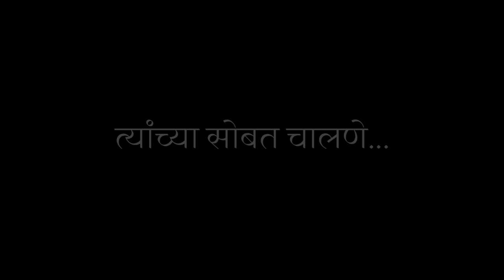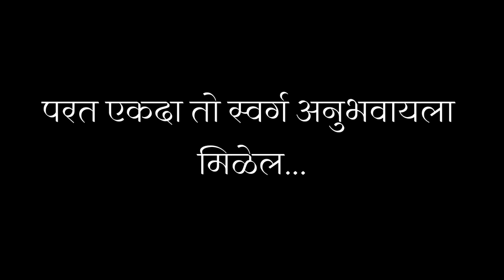संन्यास दिक्षा दिवस स्मरण || २ फरवरी २०२२ || स्वामी सुमंताश्रमजी महाराज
(Know More About Swami sakha) स्वामी सखा के बारे में अधिक जानें

Shree Swami samarth wadi Location -📍
Gurupanchayatan Sansthan Samarth wadi
Neral - Badlapur Rd, Amalnagari, Goregaon, Maharashtra 421503
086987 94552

स्वामी हो. 🌸🌹
समर्थ हो. 🌸🌹